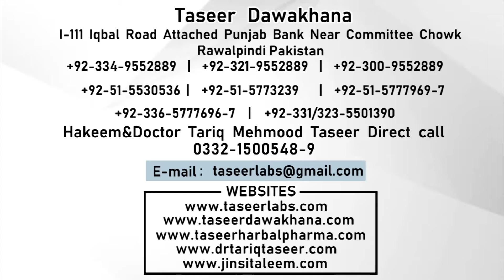Gurday (Kidney) ki Pathri (Stone) ka Ilaj - Kidney Stone Treatment By Taseer Dawakhana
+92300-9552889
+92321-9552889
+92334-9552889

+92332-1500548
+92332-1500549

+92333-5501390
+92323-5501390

1) For free consultation about Marriage course.

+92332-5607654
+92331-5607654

2) For free consultation regarding Penis Enlargement treatment:

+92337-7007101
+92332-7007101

3) For Female Consultation regarding Women health issues:

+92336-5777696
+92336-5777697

Clinic landline (Reception):

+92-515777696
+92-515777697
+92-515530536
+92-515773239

Note:

(Friday off)